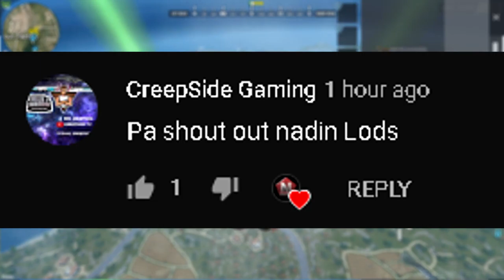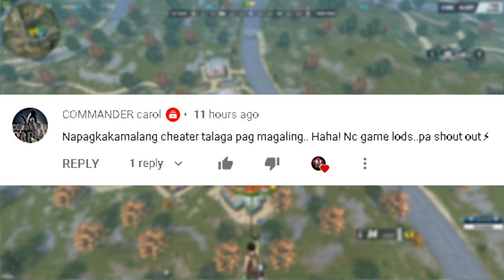PP19 lang Malakas! 14 - kills(ROS Squad Gameplay - #5)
Iba tlaga lakas pag ng PP19! Enjoy kayo sa panunuod mga tol!

-BIG THANKS TO DREAMTEAM-

-Music Used

Track: The FifthGuys & Coffeeshop - She Makes Me (ft H3R∅)

PC SPECS:
8gb Ram
VIDEO EDITOR
/VEGAS PRO 15
RECORDER
/GEFORCE EXPERIENCE